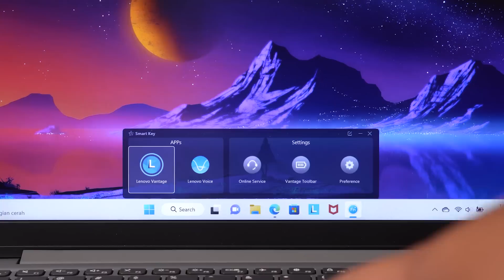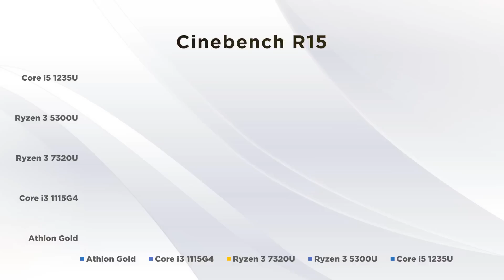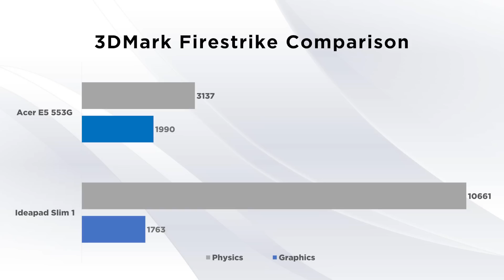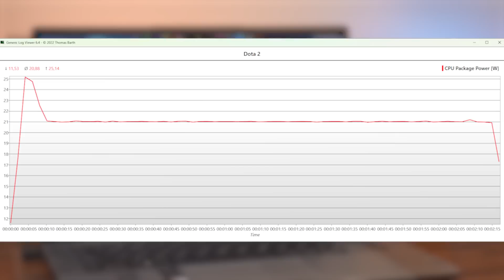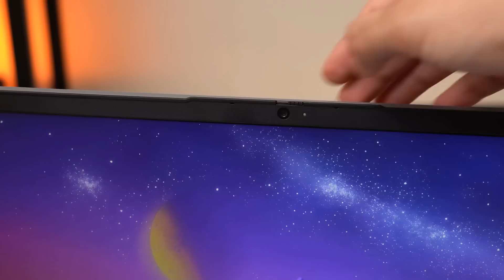Ekspektasi Kami Terlalu Tinggi... - Lenovo Ideapad Slim 1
0:00 Intro
0:16 Desain
1:54 Konektifitas Port
2:21 Spesifikasi & Upgradability
4:11 Performa
6:06 Heat Management
7:02 Pengalaman
7:42 Kesimpulan